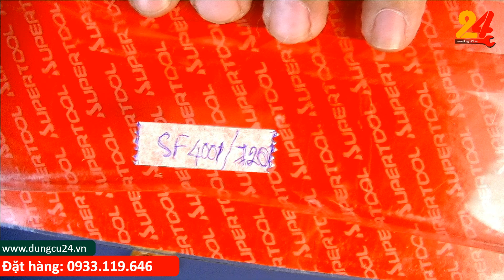Kìm chết Nhật Supertool giá quá tốt được tặng 1 thước lá shinwa hoặc mua thước thủy nhật chỉ có 80K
Từ bán những dụng cụ nhật cũ hiện Dungcu24.vn đã có 1 bước phát triển để phục vụ như cầu khách hàng, website chúng tôi đã phát triển rất nhiều dụng cụ nhật mới chính hãng từ các hãng nổi tiếng từ nhật như Tsunoda, FUJIYA, NIIGATASEKI, ANEX, Supertool, TRUSCO, SUNFLAG, MCC, SHINWA, TAKAGI, GISUKE, SK11, KTC, KEIBA, TONE, KDS, TAJIMA, OLFA...